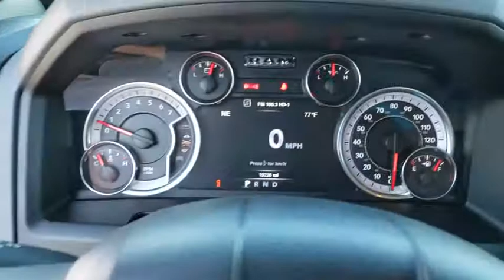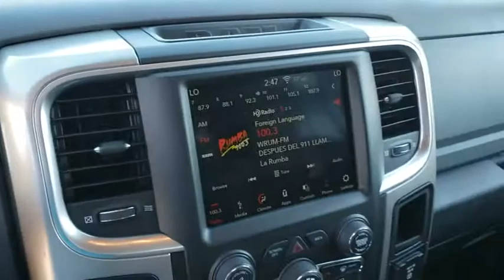2019 Ram 1500 Classic Longwood, Orlando, Lake Mary, Sanford, Daytona Beach, FL P644002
Bright White Clearcoat Used 2019 Ram 1500 Classic available in Longwood, Florida at Parks Toyota. Servicing the Orlando, Lake Mary, Sanford, Daytona Beach, FL area.
2019 Ram 1500 Classic Big Horn - Stock#: P644002 - VIN#: 1C6RR6TT5KS644002

Parks Toyota
1701 South Woodland Boulevard

Lavishly luxurious, this 2019 Ram 1500 Classic turns even the most discerning heads. With a Regular Unleaded V-8 5.7 L/345 engine powering this Automatic transmission, you'll take joy in the thrilling ease with which you command the road. It is well equipped with the following options: WHEELS: 20 X 8 ALUMINUM CHROME CLAD (STD), TRANSMISSION: 8-SPEED AUTOMATIC (8HP70) (STD), TIRES: P275/60R20 OWL ALL SEASON (STD), QUICK ORDER PACKAGE 27S BIG HORN -inc: Engine: 5.7L V8 HEMI MDS VVT, Transmission: 8-Speed Automatic (8HP70), Rear View Auto Dim Mirror, Leather Wrapped Steering Wheel, Rear Dome w/On/Off Switch Lamp, LED Bed Lighting, Glove Box Lamp, Bright/Bright Billets Grille, Auto Dim Exterior Mirrors, Big Horn Regional Package, Big Horn Badge, Security Alarm, Power Heated Fold-Away Mirrors, Overhead Console w/Garage Door Opener, Remote Start System, Full Size Temporary Use Spare Tire, Exterior Mirrors w/Supplemental Signals, Steering Wheel Mounted Audio Controls, Exterior Mirrors Courtesy Lamps, Cluster 7.0 TFT Color Display, Universal Garage Door Opener, Power-Folding Mirrors, Dual Rear Exhaust w/Bright Tips, Sun Visors w/Illuminated Vanity Mirrors, ParkSense Ft/Rr Park Assist System, MANUFACTURER'S STATEMENT OF ORIGIN, ENGINE: 5.7L V8 HEMI MDS VVT (STD), DIESEL GRAY/BLACK, CLOTH 40/20/40 PREMIUM BENCH SEAT -inc: Power Lumbar Adjust, 115V Auxiliary Power Outlet, Front Center Seat Cushion Storage, Rear 60/40 Split Folding Seat, Folding Flat Load Floor Storage, Power 10-Way Driver Seat, BRIGHT WHITE CLEARCOAT, 3.21 REAR AXLE RATIO (STD), and Wheels: 20 x 8 Aluminum Chrome Clad . Visit Deland Toyota at 1701 S Woodland Blvd, Deland, FL 32720 today.
TIRES: P275/60R20 OWL ALL SEASON  (STD),ENGINE: 5.7L V8 HEMI MDS VVT  (STD),3.21 REAR AXLE RATIO  (STD),MANUFACTURER'S STATEMENT OF ORIGIN,WHEELS: 20 X 8 ALUMINUM CHROME CLAD  (STD),TRANSMISSION: 8-SPEED AUTOMATIC (8HP70)  (STD),QUICK ORDER PACKAGE 27S BIG HORN  -inc: Engine: 5.7L V8 HEMI MDS VVT  Transmission: 8-Speed Automatic (8HP70)  Rear View Auto Dim Mirror  Leather Wrapped Steering Wheel  Rear Dome w/On/Off Switch Lamp  LED Bed Lighting  Glove Box Lamp  Bright/Bright Billets Grille  Auto Dim Exterior Mirrors  Big Horn Regional Package  Big Horn Badge  Security Alarm  Power Heated Fold-Away Mirrors  Overhead Console w/Garage Door Opener  Remote Start System  Full Size Temporary Use Spare Tire  Exterior Mirrors w/Supplemental Signals  Steering Wheel Mounted Audio Controls  Exterior Mirrors Courtesy Lamps  Cluster 7.0 TFT Color Display  Universal Garage Door Opener  Power-Folding Mirrors  Dual Rear Exhaust w/Bright Tips  Sun Visors w/Illuminated Vanity Mirrors  ParkSense Ft/Rr Park Assist System,BRIGHT WHITE CLEARCOAT,DIESEL GRAY/BLACK  CLOTH 40/20/40 PREMIUM BENCH SEAT  -inc: Power Lumbar Adjust  115V Auxiliary Power Outlet  Front Center Seat Cushion Storage  Rear 60/40 Split Folding Seat  Folding Flat Load Floor Storage  Power 10-Way Driver Seat,Rear Wheel Drive,Tow Hitch,Power Steering,ABS,4-Wheel Disc Brakes,Brake Assist,Chrome Wheels,Tires - Front Performance,Tires - Rear Performance,Heated Mirrors,Intermittent Wipers,Variable Speed Intermittent Wipers,Privacy Glass,Power Door Locks,Automatic Headlights,Fog Lamps,AM/FM Stereo,Satellite Radio,Bluetooth Connection,Telematics,HD Radio,WiFi Hotspot,Smart Device Integration,Requires Subscription,Rear Bench Seat,Adjustable Steering Wheel,Trip Computer,Power Windows,Keyless Entry,Power Door Locks,Cruise Control,Floor Mats,Bluetooth Connection,MP3 Player,Power Door Locks,Power Windows,Trip Computer,Split Bench Seat,Engine Immobilizer,Traction Control,Stability Control,Traction Control,Front Side Air Bag,Tire Pressure Monitor,Driver Air Bag,Passenger Air Bag,Passenger Air Bag Sensor,Front Head Air Bag,Rear Head Air Bag,Child Safety Locks,Back-Up Camera